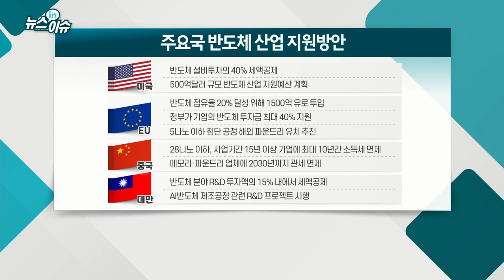반도체 1위 지킨다… 정부, 세제·금융 지원 검토_뉴스IN이슈 (20210416)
반도체, 자동차 등 주요 전략산업의 현황 점검 및 업종별 지원 방안 논의
- 경제계 "세제·금융·인력 지원 및 규제 완화" 건의
- 文 "투자와 고용 확대… 다각도의 지원 방안 수립"
- 배터리 발전을 위한 초격차 기술 확보 지원책 검토
- 미·중, 정부 주도하에 반도체 전력자산화 속도
- 국내 반도체 기업, 미중간 기술 전쟁에 따른 국제정치적 리스크 직면
- 상반기 중 'K-반도체 벨트 전략' 발표
- 상반기 중 '배터리 산업 발전 전략' 발표
- 상반기 중 '부품업계 미래차 전환대책' 발표
- ‘반도체 특별법’ 제정 검토 진행
- SK하이닉스, 세액공제 및 전력·폐수처리 등 인프라 지원 수혜
- 대표기업, 협력사 등 장비·부품·소재업종에 긍정적
- 조선업에 인력 유지, 친환경·디지털화 지원
- 해운 매출액 40조원·선복량 105만TEU 목표